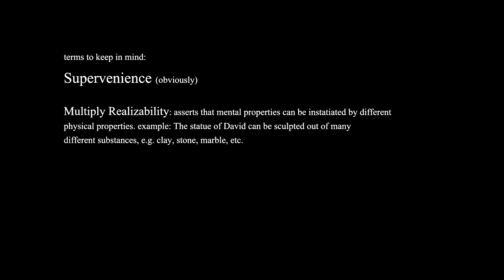Supervenience- MW3 Commentary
Talking about the notion of mind-body supervenience.  What does it mean to have a mind? Is the mind physical? Non-physical?  What do you think?

Further reading: read Descartes' Meditations on First Philosophy

Check out the supervenience entry on Stanford Encyclopedia of Philosophy